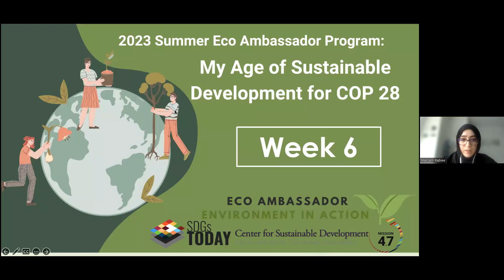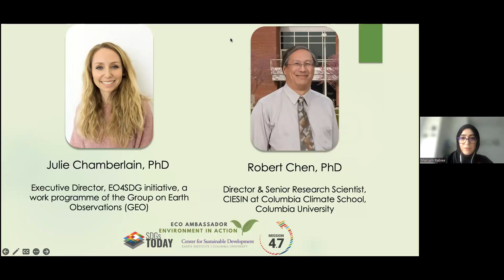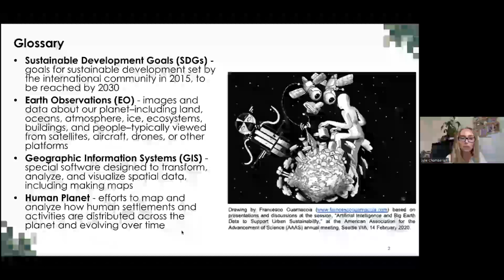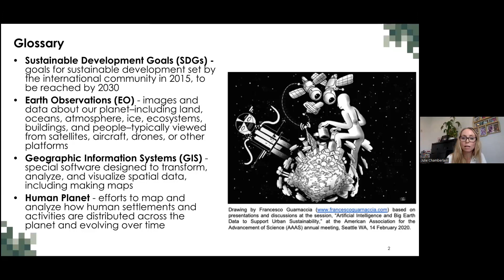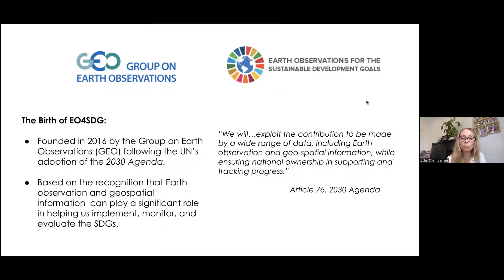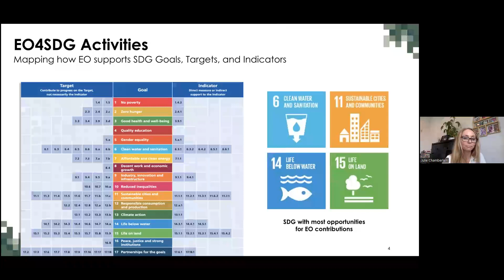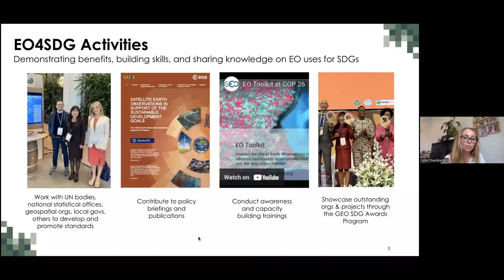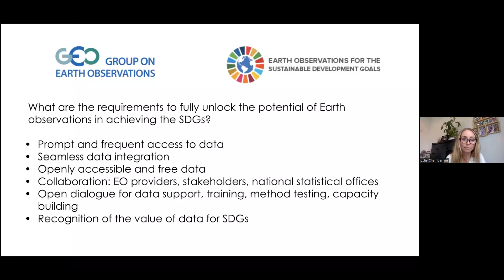My Age of Sustainable Development Week 6 Session 2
Today we heard from Dr. Julie Chamberlain and Dr. Robert Chen. Dr. Chamberlain is currently a Program Manager for the Sustainable Development Goals (SDGs) in NASA’s Earth Science Division. Dr. Chen is director of CIESIN, the Center for International Earth Science Information Network, a research unit of the Earth Institute at Columbia University in New York. Today the Eco Ambassadors learned about Geographical Information Systems and how geo-special technologies can be used to observe cities and sustainable development goals as they relate to population. With some demonstrations of the powers of these tools we learned about maps, layering, and the usage of data in the implementation of SDG’s 6, 11, and others. Check out the video for more information!